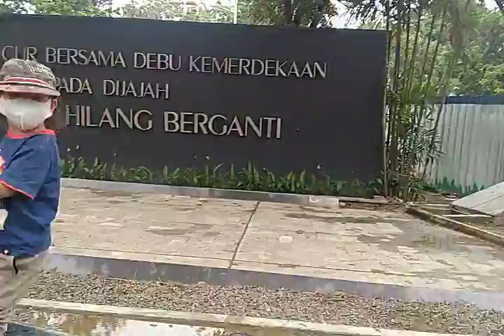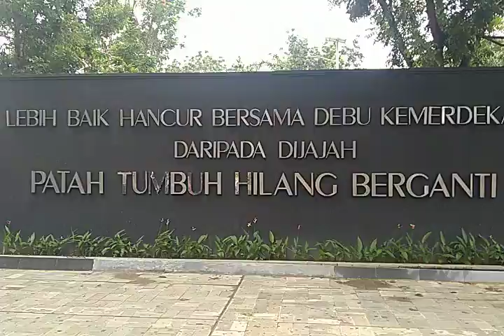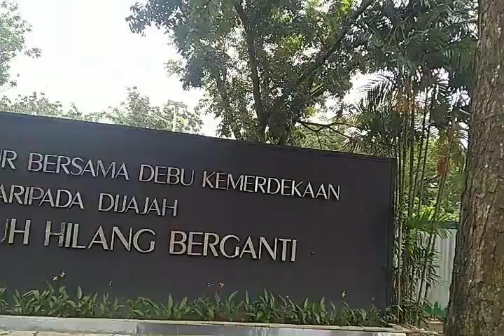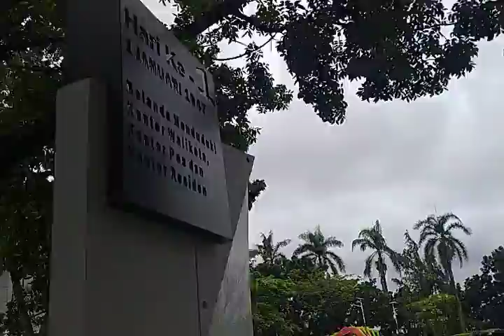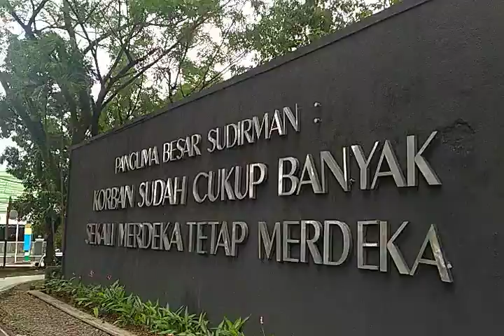jalan minggunya kita ke monopera Palembang